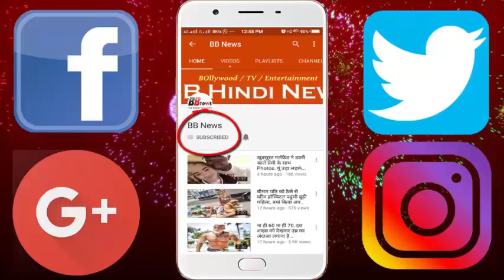गंभीर ने किया कुछ ऐसा की सलाम कर रहे है सब लोग...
This famous Indian team has done more than half of his wealth. Your life is passing like a common man.
We have seen this quite often that if a person comes to name and fame, then he does not talk more than anyone and keeps thinking of keeping his nose high, but there are very few people who have money, Despite the name and honor, even after dare to bow before someone else. Similarly, today we are going to tell you about a player of Indian cricket team, who is now out of the team, but he has given his property to the poor people.
It's not that this player can not come in the team right now. This player, who played two World Cups, has given India the good shot both times. So let's know who is the player who donated his property to the poor.
If any player has done noble and charity this year, then it is Gautam Gambhir. Yes, Gautam Gambhir, who has been the Indian cricket team opener, has given the most donations to the soldiers this year. This year, where the other big people engaged in filling their bank accounts, the same started serious charity with the help of the martyred families fighting with the Maoists.
The amount of charity was so large, but after this, serious did not even think that their account would be empty. Apart from this, he invested a lot of money for the education of the daughter of a policeman who was martyred in Kashmir.
After this, Gautam has again given great help to the Prime Minister's Fund in the name of the Army. According to this, Gambhir has given more than half of this year to the needy people, big news this year is that Gambhir has started a free kitchen for poor people in Delhi.

BB NEWS!!